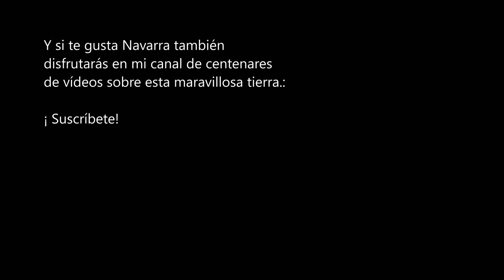UNA MUJER INCREPA AL ALCALDE JOSEBA ASIRÓN EN LA PROCESIÓN DE SAN FERMÍN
Cuando la corporación municipal sale de la catedral al finalizar la procesión de San Fermín una mujer coge al alcalde Joseba Asirón por el hombro y le increpa. Aunque no se la entiende bien parece decir al final:  "la tuya por no abortarte".